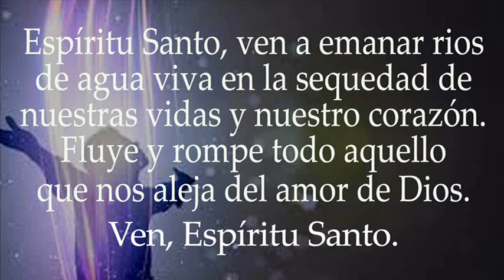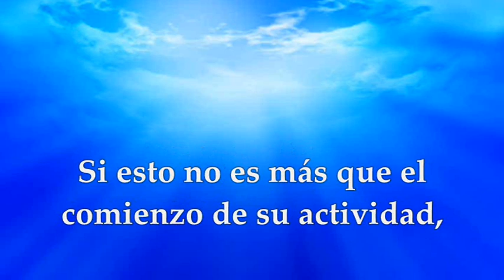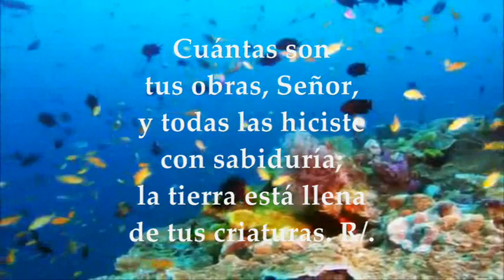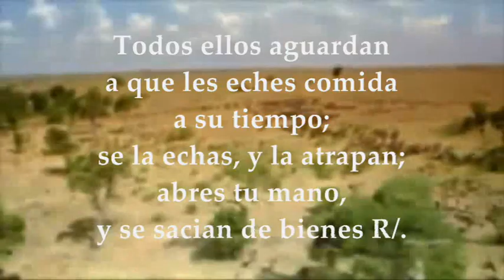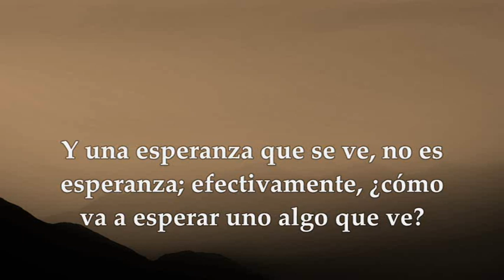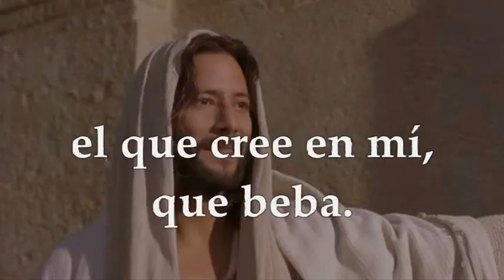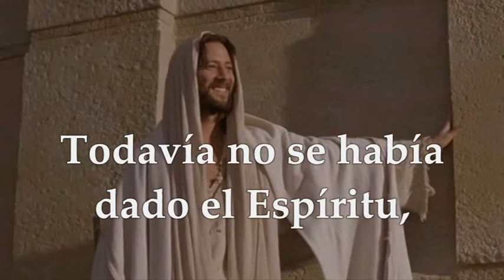EVANGELIO DE HOY VIGILIA DE PENTECOSTÉS SÁBADO JUNIO 4 DE 2022 NOCHE | JUAN 7,37-39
EVANGELIO Y LECTURAS EUCARISTÍA VIGILIA DE PENTECOSTÉS SÁBADO JUNIO  4 DE 2022 PENÚLTIMO DÍA TIEMPO DE PASCUA DE RESURRECCIÓN Primera Lectura: Del libro del Génesis 11,1-9 Salmo 103,1-2a. 24 y 35c. 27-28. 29bc-30 R/.Envía Tu Espíritu Señor y repuebla la faz de la tierra Segunda Lectura: De la carta del apóstol San Pablo a los Romanos 8,22-27 Del Santo Evangelio según san Juan 7,37-39